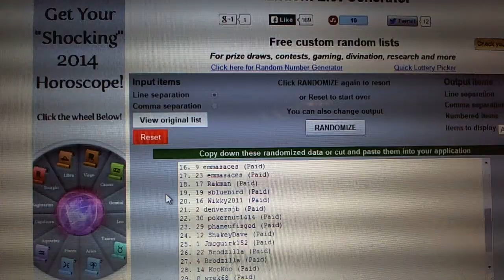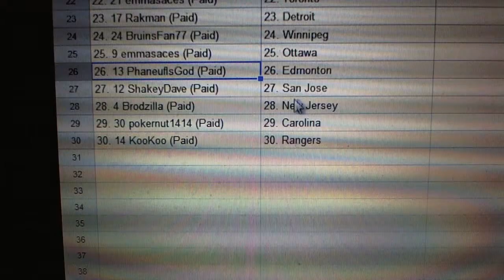Team Randoms - C&C GB #3467